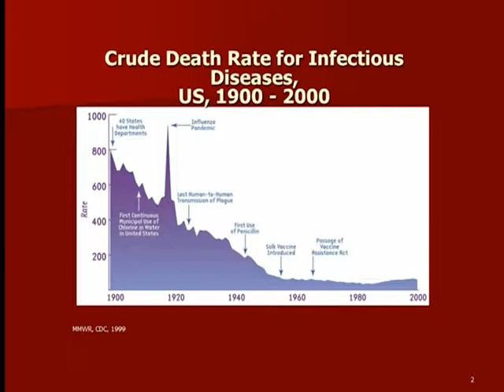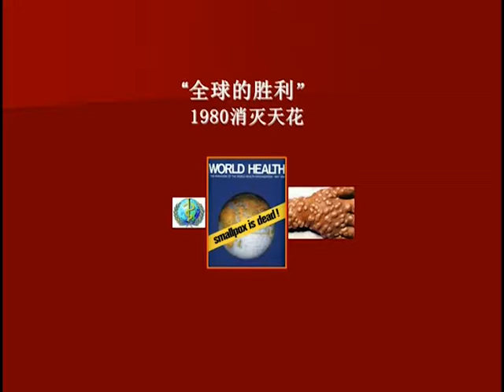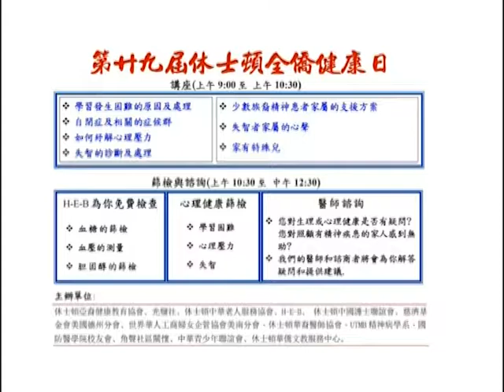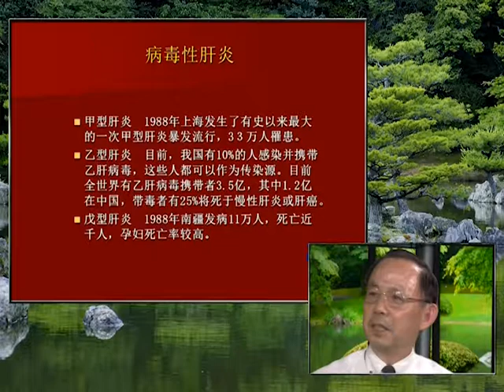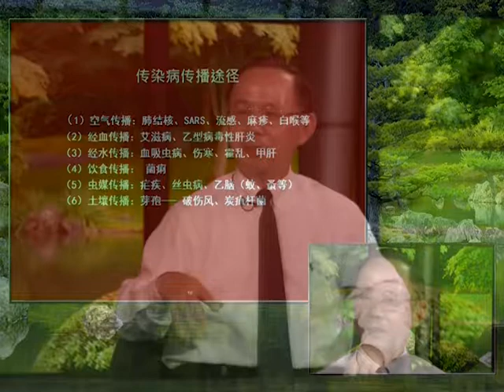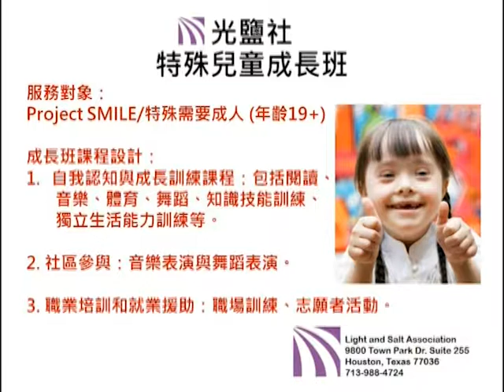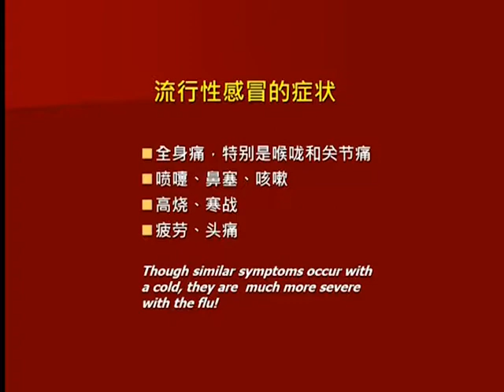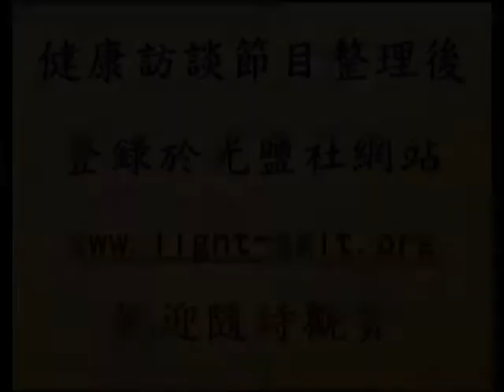光鹽社健康園地 / 傳染病的預防: 姚勝坤 醫師 09/05/2017